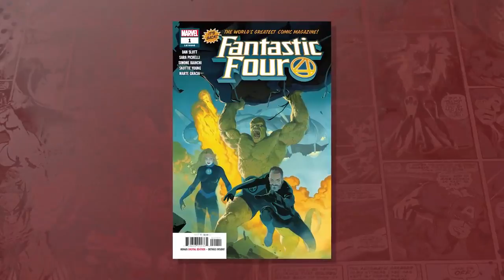Fantastic Four Sneak Preview! New villain and big wedding revealed _ This Week Marvel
Fantastic Four Sneak Preview! New villain and big wedding revealed _ This Week